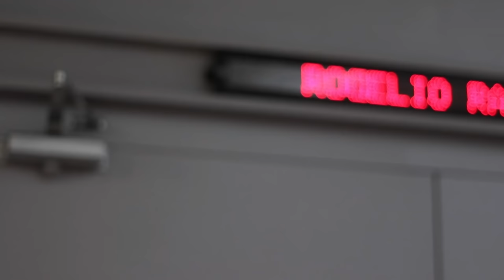Show Completo De Rogelio Ramos Comediante (Versión Premium) Lo Mejor Del Stand Up Comedy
¡Hola! Bienvenidos a mi canal, Se llego el dia tan esperado del gran estreno del Especial de comedia de su servidor Rogelio Ramos Version Gratis y les comparto el Link de la